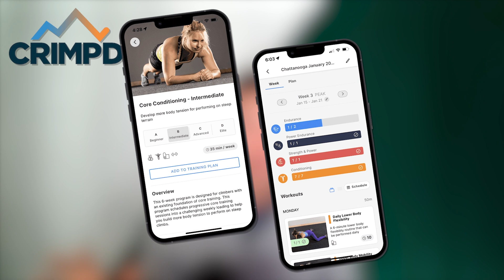Training Expert BUSTS Common Climbing Myth // Tom Randall of Lattice Training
Download the FREE Crimpd App and try 200+ workouts for yourself

Tom Randall checks in on Ryan's training and offers up valuable insights that will help anyone level up their training and performance.

 • Exclusive Pro Clinics With Previous Guests
 • Ad-Free & Early Access To Every Episode
 • Ability To Ask Future Guests Questions • Struggle Travel Mug
 • Free Stickers